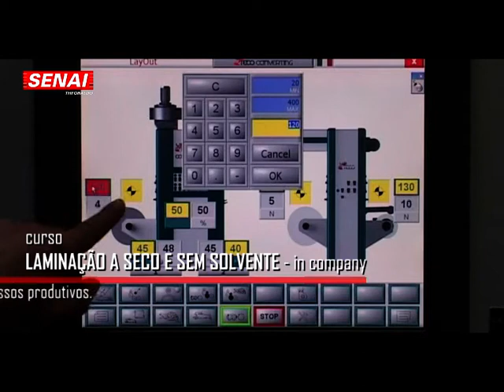Curso: Laminação a seco e sem solvente (in company)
O curso LAMINAÇÃO A SECO E SEM SOLVENTE in company possibilita um crescimento profissional com enfoque no conhecimento sobre as caraterísticas dos itens que envolvem o processo de laminação.

Conteúdo
Características dos substratos poliméricos e metálicos
Laminação a seco
Laminação solventless
Requisitos básicos de conservação das embalagens
Produtos alimentícios, Farmacêuticos e de Higiene e limpeza
Adesivos: Tipos, composição e características.
Tratamento superficial: Tensão superficial / Tratamento corona
Principais Problemas: Delaminação, Rugas, Bolhas, Encanoamento, Enrolamento, Canaletas, Aderência, Telescopagem entre outros.

Atividades práticas como, por exemplo, identificação e suportes, análise da estrutura das embalagens e testes nos adesivos.

O curso se baseia no uso de metodologias padronizadas e processos operacionais padronizados.

Direcionado a profissionais de diferentes processos produtivos, sempre visando a melhoria das capacidades técnicas destes profissionais e no aumento da produtividade da empresa.